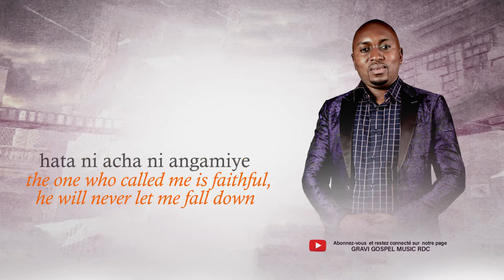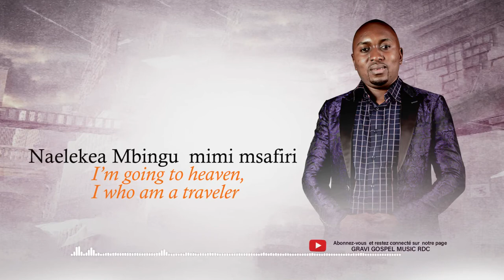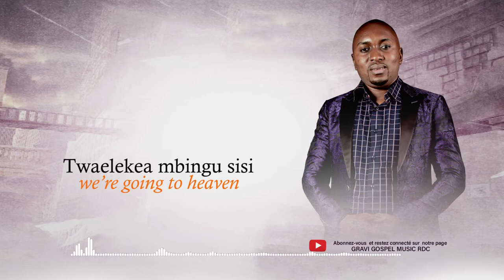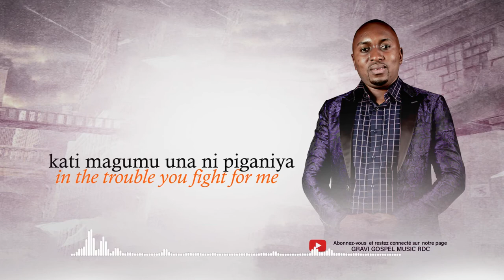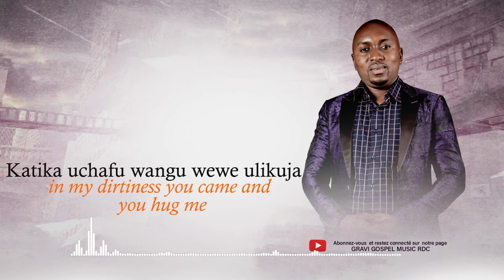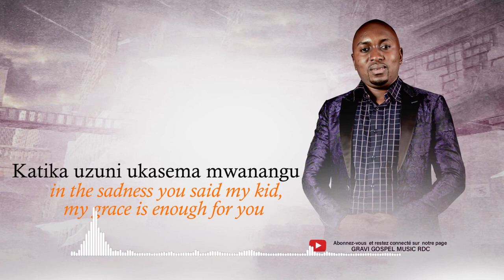EBENEZA Lyrics By Gravi Gospel Music